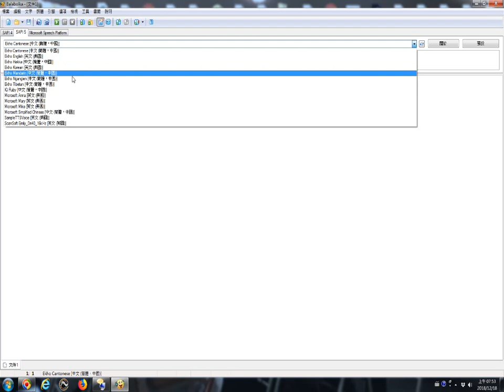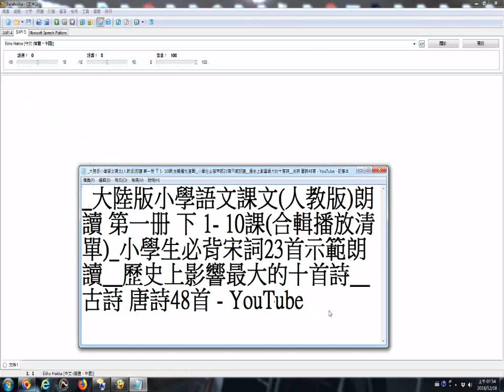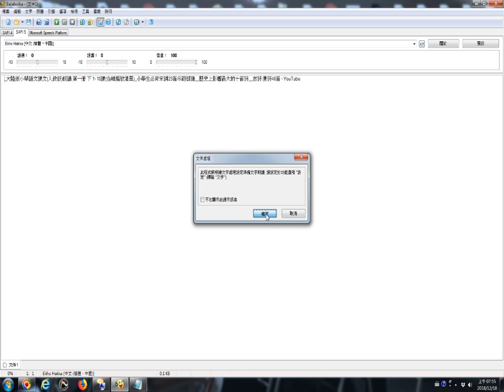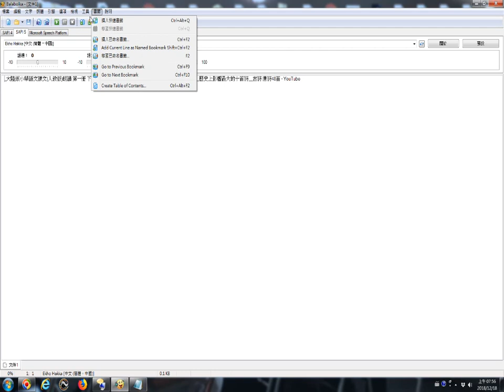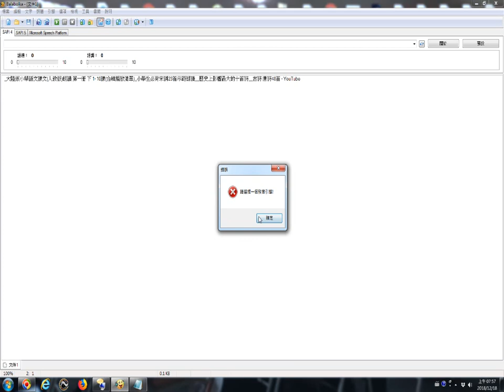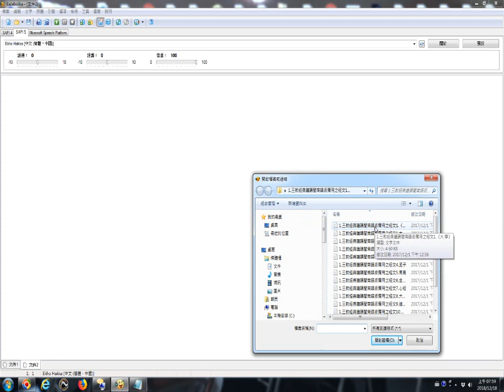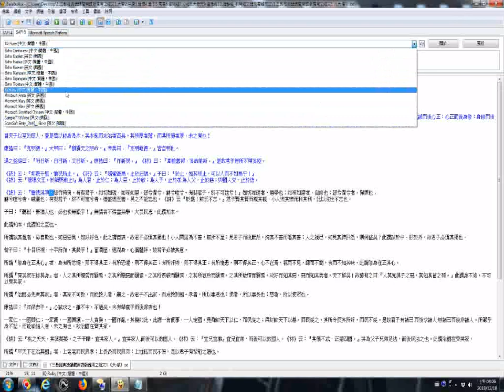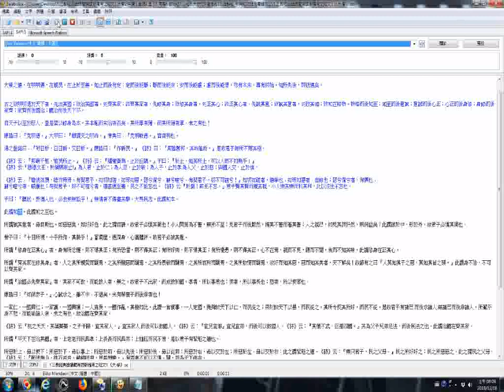Balabolka電腦會唸文章含國語粵語客語古雅語近似閩南語 20181218